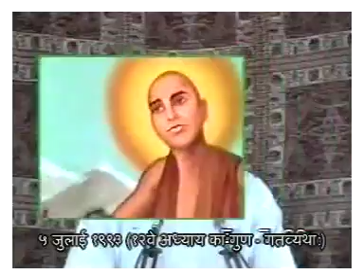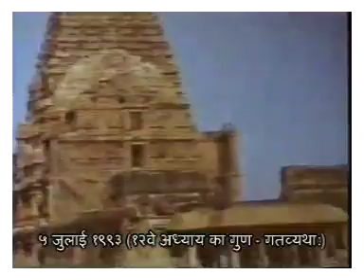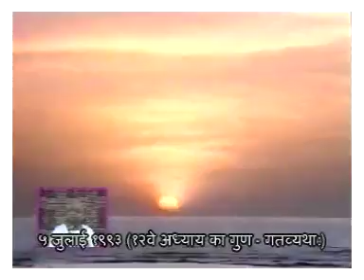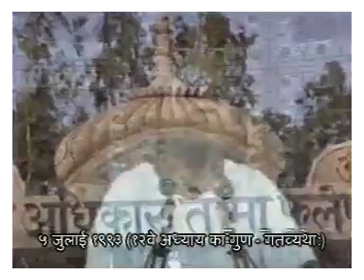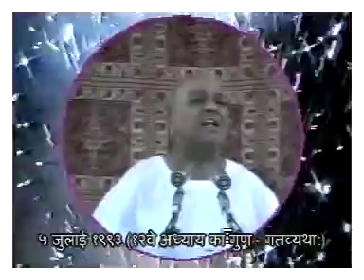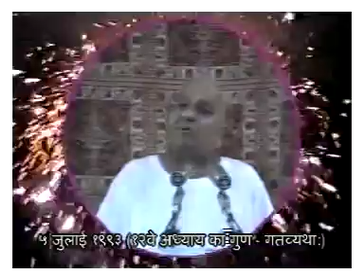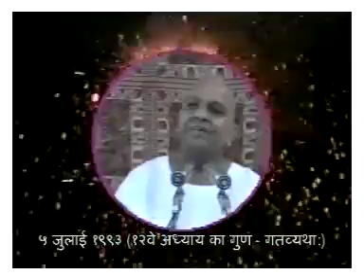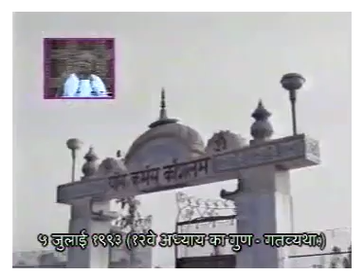Geetanand ji Maharaj (Veer ji) - 050793 - 12va adhyae - gatvyatha - Shrimad Bhagvad Geeta ji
Our most revered Gurudev Swami Shri Geetanand ji popularly known as Veer ji was born on 20 Nov. 1929 in village Kamalia of district Lyallpur in a very reputed Gosain family. He was named Prakash Dev. His father was Sh. Nand Lal Gosain & mother was Smt. Bharanva Devi. During the days of his spiritual practice, Veer ji meticulously followed the path shown by his most revered Gurudev Swami Ram Tirtha ji. In addition to his Gurudev, he was   influenced by the ideas of Swami Shivanand ji too.  In a very short span of time, at a very young age, he became a realized soul. Though he was in a state of desirelessness, but still he wished two things. First was, to have the divine vision of blessed Lord Krishna in his most cherished form - in the form of Jagat Guru (World teacher). The second was to see his Gurudev face- to-face once again. His both the wishes were very soon fulfilled. Being inspired by Lord Krishna, Veer ji resolved to enlighten the masses with the divine knowledge of Bhagvad Geeta. Now it became the mission of his life. He came to Ambala city & the very first place he started from was Grain market, Ambala city. Veer ji read many scriptures like the Guru Granth Sahib, the Bible, the Quran, the Satyarth Prakash etc. After analyzing them all, he came to the conclusion that Bhagvad Geeta is the best, unique, un-parallel matchless & complete in itself. Geeta ji is the best guide, best friend & best philosopher.  The most amazing thing is his continuous stay at one place for 50 years. He never moved from place to place to propagate the preachings of Geeta ji. His whole day throbbed with activity like a true karma yogi. His every day routine is exemplary for all. His dedication to his mission really created a marvelous history.  He not only made the philosophy of Geeta ji comprehensible for house holders, but also over-hauled the lives of many strayed people. Satsang Bhawan has now become the center of faith for a large number of people all over India. Though, today, he is not there with us physically, still his unseen,   but ever felt presence is and will always be there with us reminding us of the clarion call of Lord Krishna - "Abandon all varieties of religion and just surrender unto Me. I shall deliver you from all sinful reactions. Do not fear."

In this lecture, delivered on 05 July 1993, Maharaj ji is explaining about quality of devotee whose miseries and sufferings have gone for ever and is care free  (Shrimad Bhagvad Geeta ji - 12th Adhyae, Shalok 16)